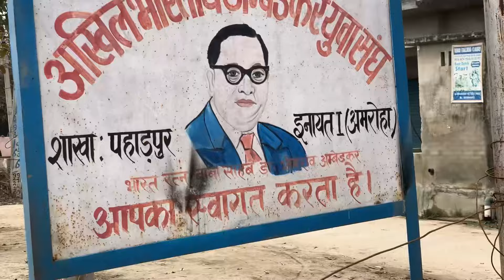😱 U.P ਦੇ ਕਿਹੋ ਜਿਹੋ ਲੋਕ ਹਨ | Kamal Moonak | Vlog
❤️ Thanku